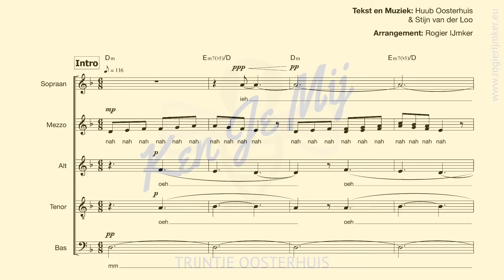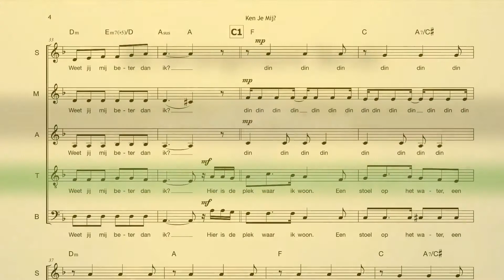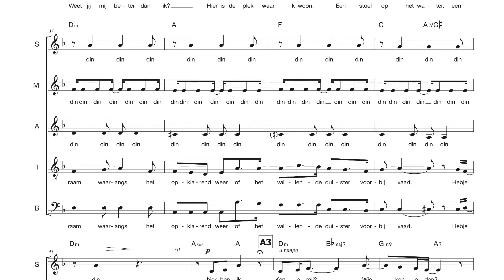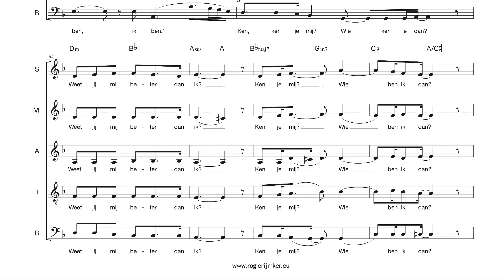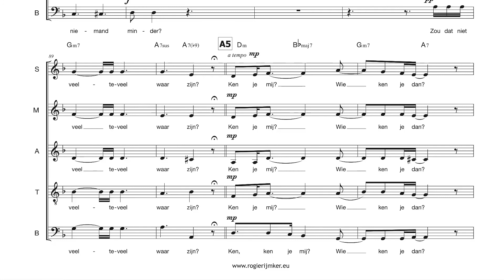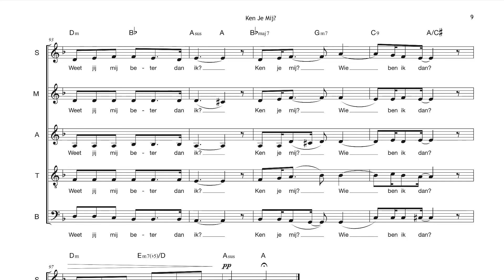Ken Je Mij (SMATB)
- Naar mijn bescheiden mening één van de mooiste Nederlandstalige liedjes ooit!